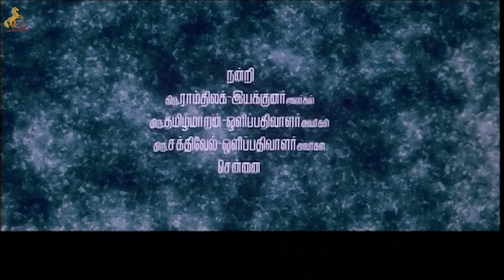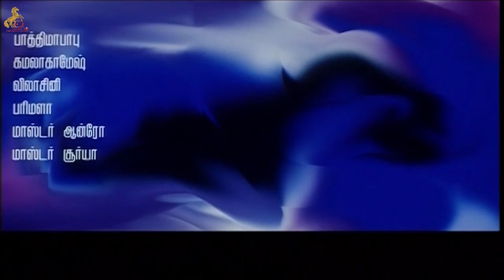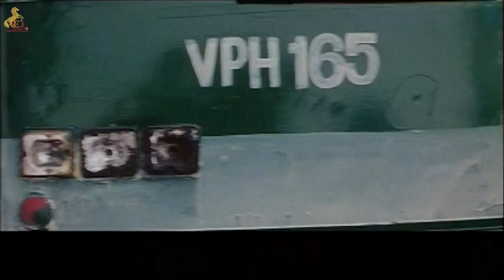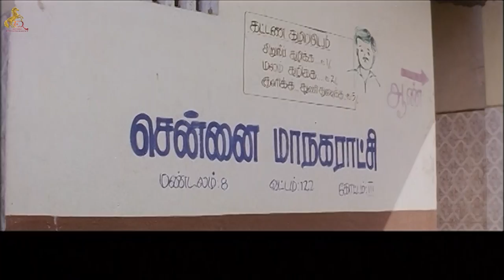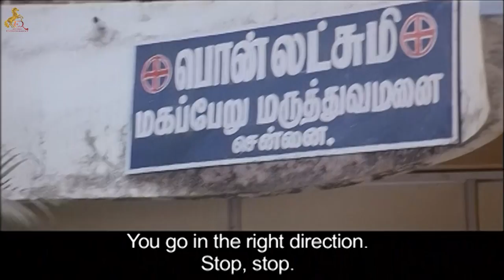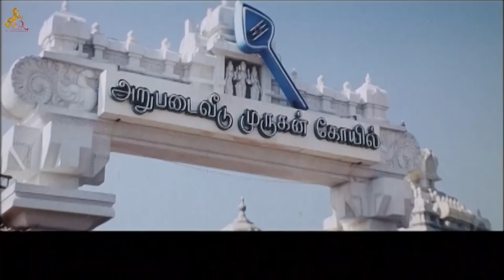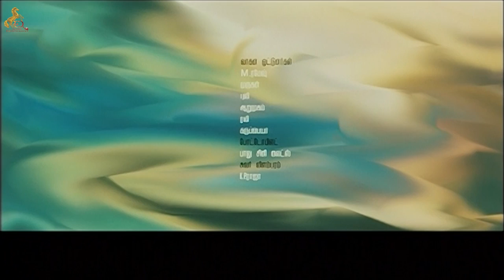En Uyirinum Melana Full Tamil Movie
Director - K.R Jayaa
Producer - Neyveli. N. Thirumurugan
Cinematographer - Selva. R
Editor - P.C. Mohanan

Cast - Ajith Shankar, Radhika Menon, Karunas, S P Balasubramaniam